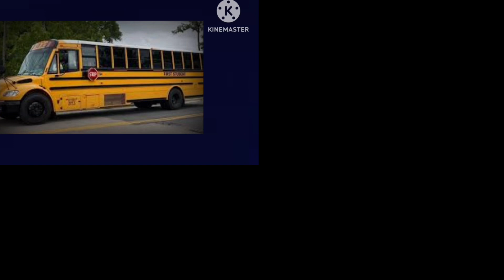up to faster 6 to alternative endings